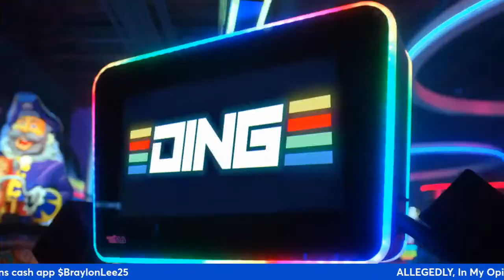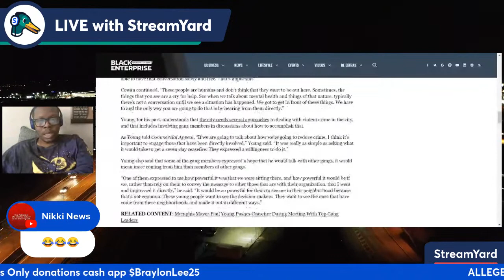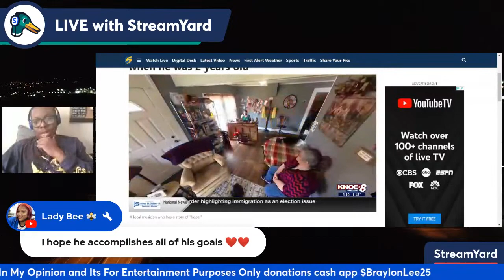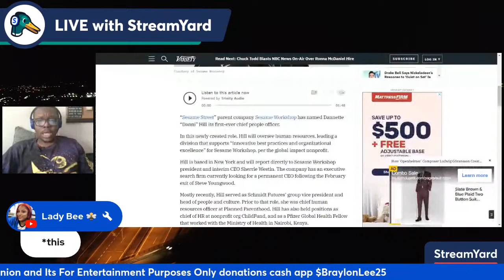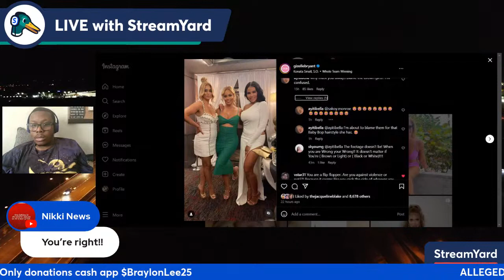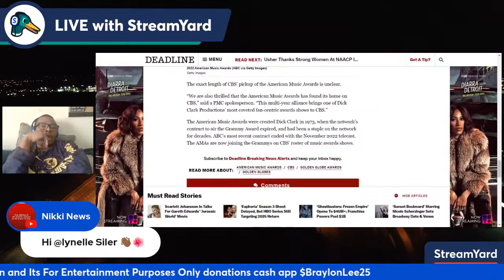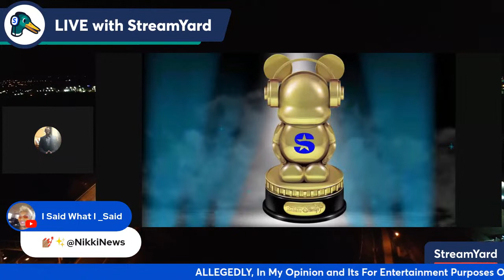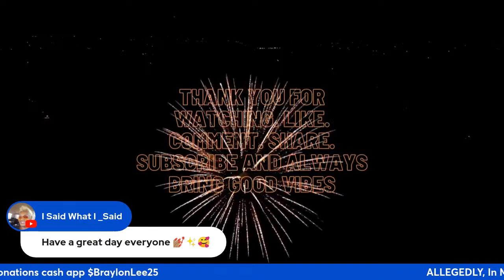Tosin Cole, Eric Adams, Isaiah Tilghman, Taurian Collins, Lelee Lyons, Grind Pretty Fest + Invest Ft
hey hey good morning everybody hope all is well with you y'all I woke up so late but it was because I was cleaning up my place and I also was on two YouTube lives it was a good time but Lord we have so much to get to. So let's do what we do then go on tour shall we?

Tosin Cole is playing something new in my ear in terms of heroes versus villains and storytelling and I'm excited to tell you all about it. Eric Adams you know you're the mayor of New York City right you can meet anyone anywhere y'all when y'all hear this you're going to be like really though. Isaiah Tilghman listen you pumping yourself up got you caught what do I mean by this statement you'll find out.

Taurian Collins this young man right here is an amazing legend cannot wait to tell you why I love covering the good of who we are as people. Lelee Lyons you got some apologizing to do to the Jasmine brand why do I say that we'll talk about it. Grind pretty fast is a festival where black women meet up to talk about the grind of what it is to be an entrepreneur and be able to connect with other women love love love this type of energy we'll talk about it. Finally invest fast is coming back so what's going down this year I'll tell you more about all this and more this morning at 11:00 a.m.